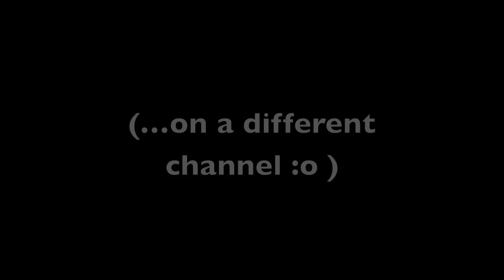📹 found a giant moth!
here's a video of.. a giant moth. my channel sure is an experience. how are y'all